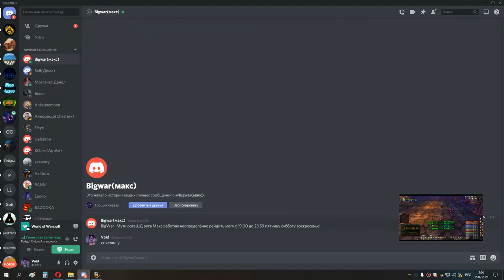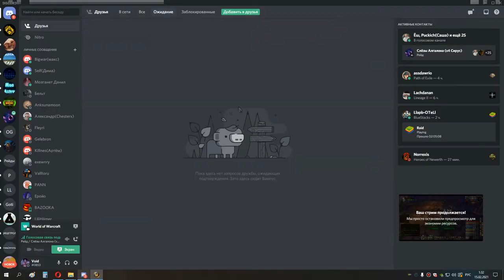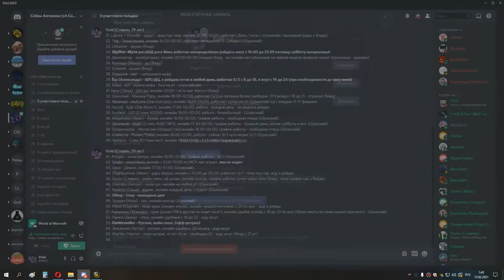4я часть накс 25 хпал 14 02 21